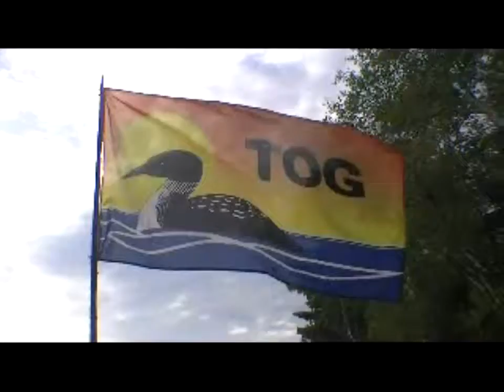Charlie the Peanut Eater 2011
"Charlie The Dog at The Cottage shows his Talents at Various Dog Sports",working for Peanuts.July 2011...Need Video Protection for your home?,see Amazon